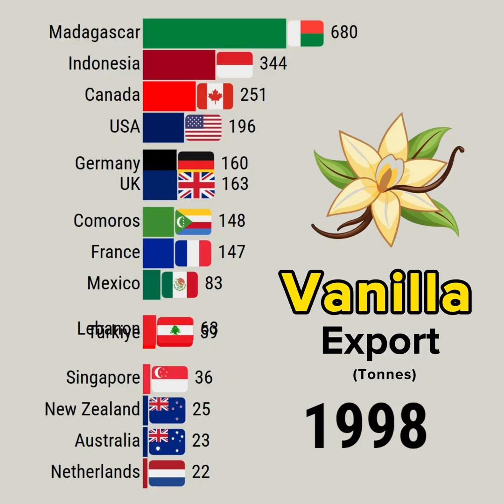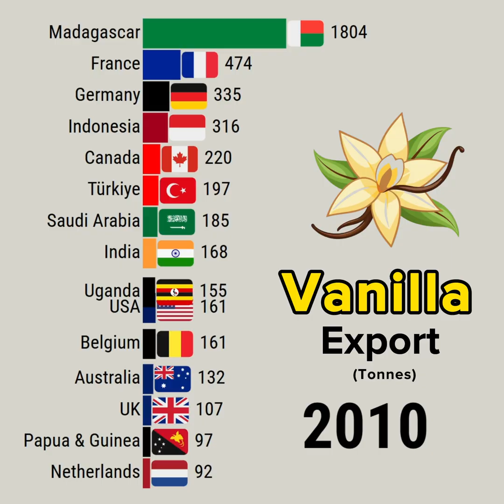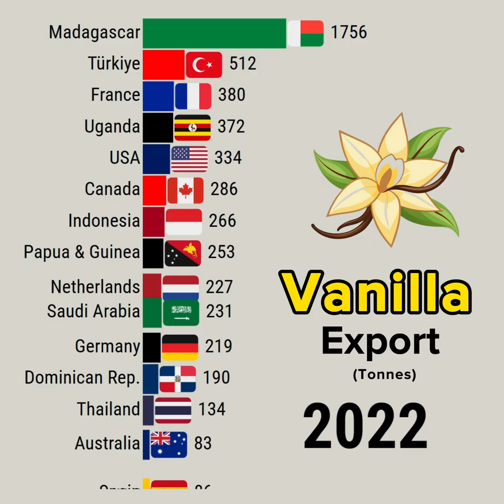The World's Top Vanilla Exporting Nations: A Fragrant Empire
This data visualization video shows  The World's Top Vanilla Exporting Nations: A Fragrant Empire

YouTube library